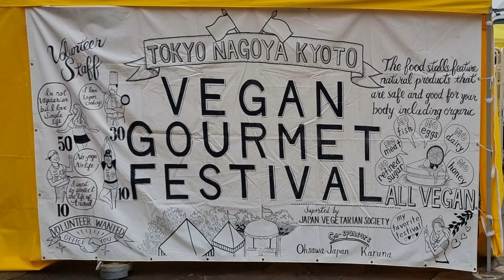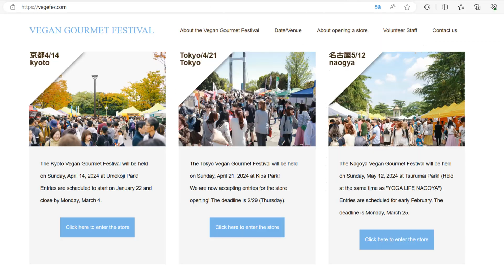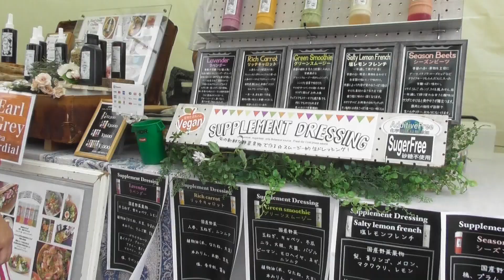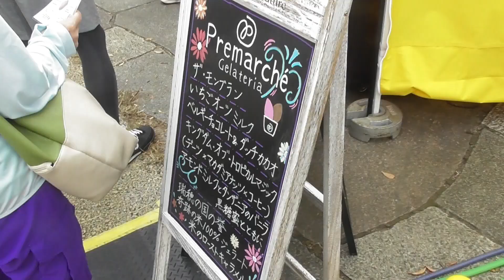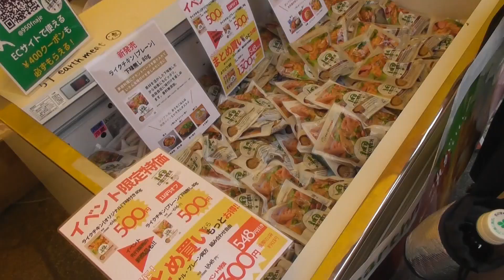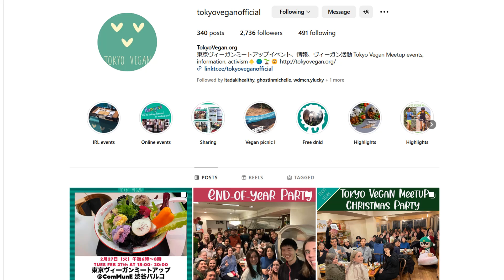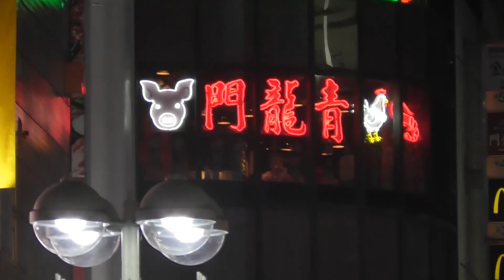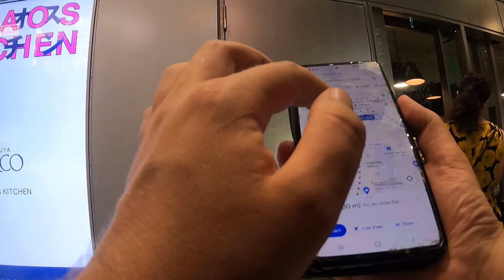Vegan Gourmet Festival Tokyo Autumn 2023 | Snooping around in Shibuya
The biggest vegan festival in Japan. It was very nice, we got to meet our friends again. After a lot of food we ended up on the other side of the city. It was fun.

Restaurant:

0:08:55 Izakaya Masaka
✅ Vegan
📍 15-1 Udagawacho, Shibuya PARCO (at basement level), Tokyo, Japan